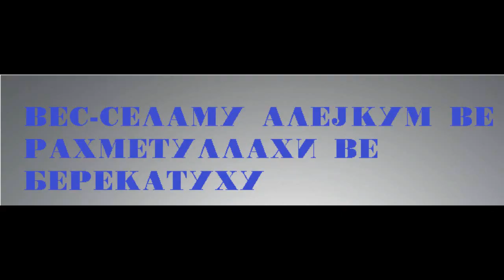Летните горештини како предвесник за ахиретскиот оган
Дел од џуманска хутба!